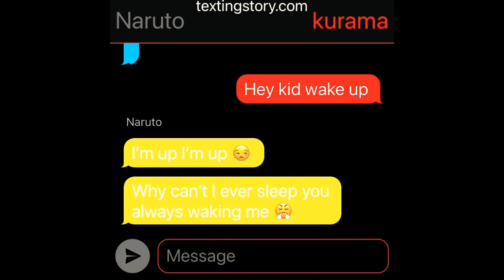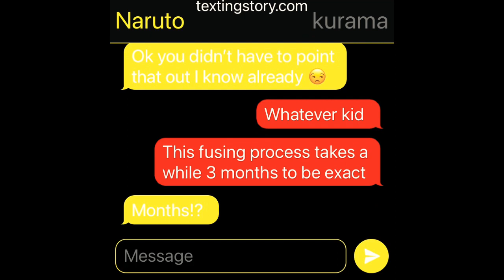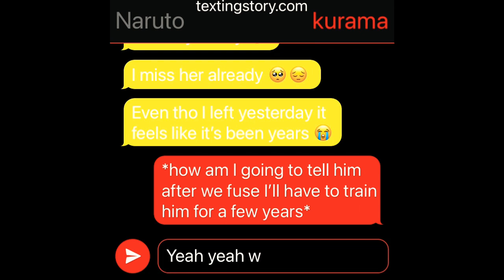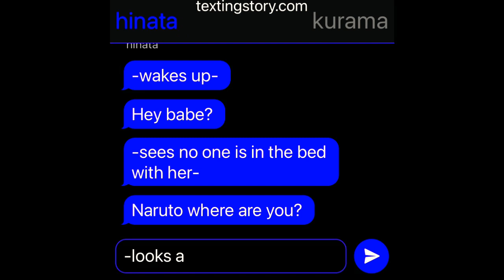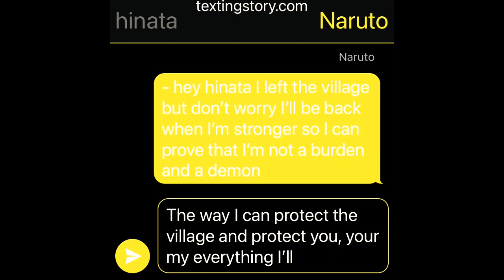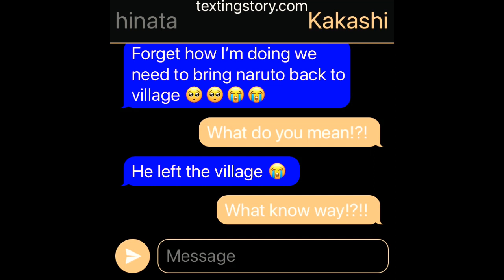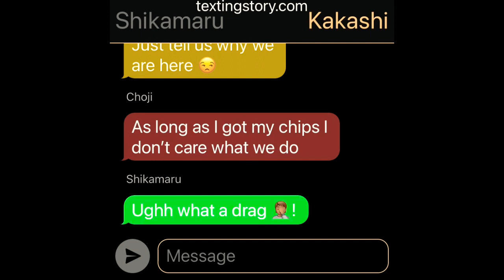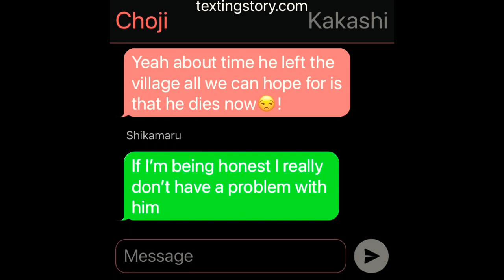Depressed Naruto💔 |episode 9| Recovery mission!?!